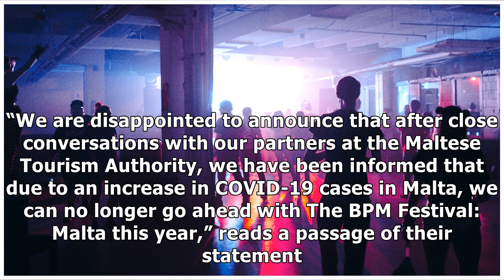The BPM Festival: Malta Canceled Following Outcry Over COVID-19 Concerns - Selector